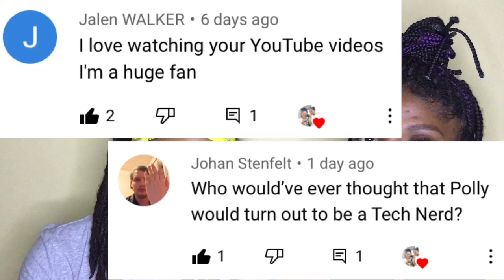AMPHIBIA Season 3 Episode 6 Reaction - Mr X, Sprig's Birthday